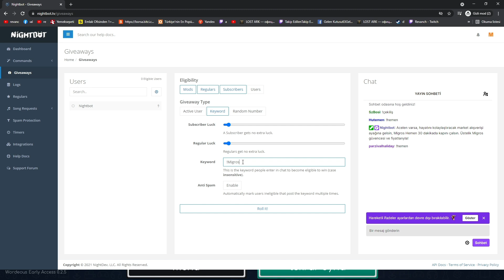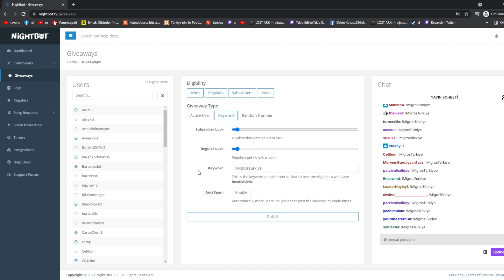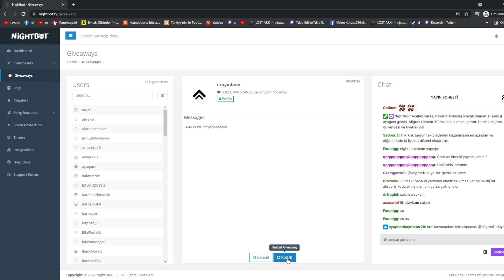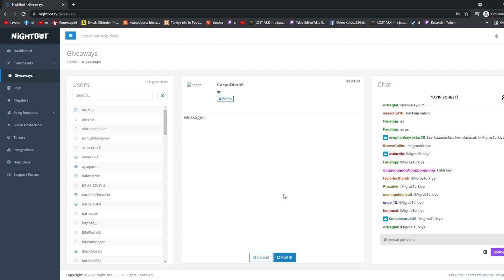MigrosTV Revanche ile İzleyici Oyunları 3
MigrosTv Revanche ile İzleyici Oyunları Programından herkese merhaba. Bugün oyunumuzda  kelime oyunu var. Tabu ile aynı mantıkta olan oyunumuz çok eğlenceliydi. Sende yorumlara düşünceleri ve tahminleri yazmayı unutma. Herkese keyifli seyirler olsun.

MigrosTV Revanche ile İzleyici Oyunları 3 gibi diğer videolarımıza göz atmayı unutmayın;

Peki Migros ile Espor Sohbetleri - Konuklar: Japone-Bolulu videomuzla birlikte, Migros Türkiye'de başka neler var derseniz:

Migros dünyasına dair daha fazla keyifli video için Migros Türkiye'yi takip edin